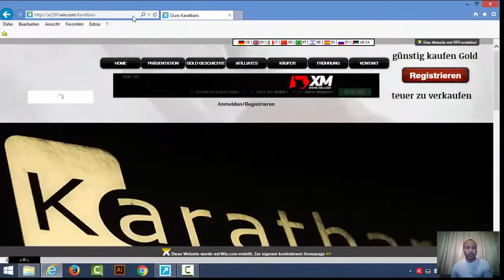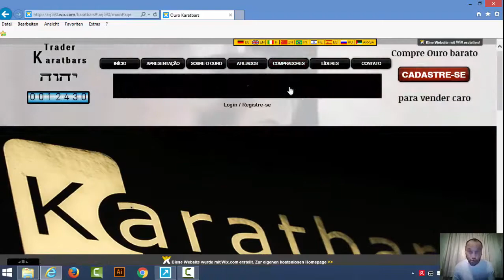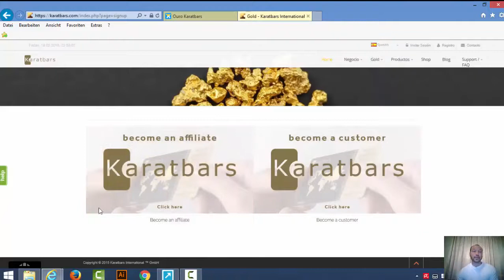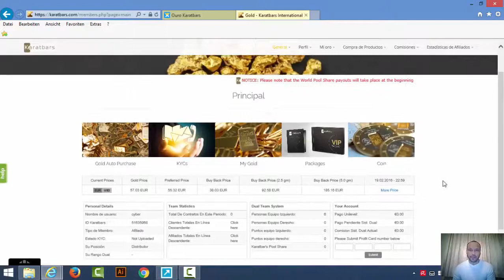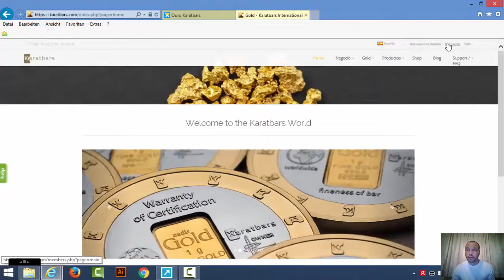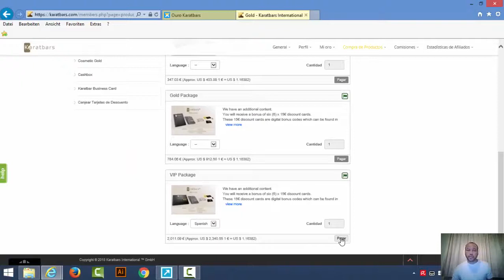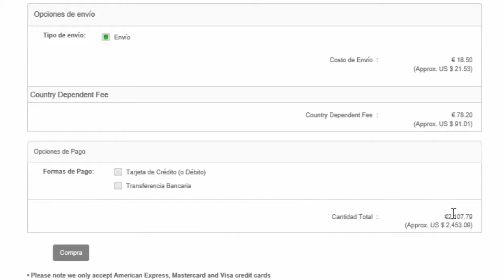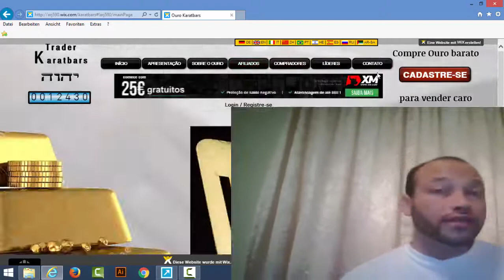Trader Karatbars 2016 Cadastros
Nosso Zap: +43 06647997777